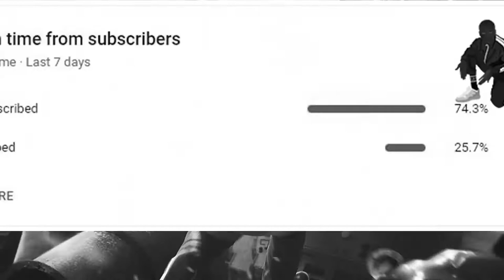The World's Best Parkour and Freerunning MIX India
Hello guys welcome back to a new video on the occasion of Indian Independence Day Celebration we brought you this collection of extreme clips performing amazing movement . Let's watch! :

©️ The footage used in the video is not mine if you have any problem with me using your footage in my videos please contact me before acting this is my Email :